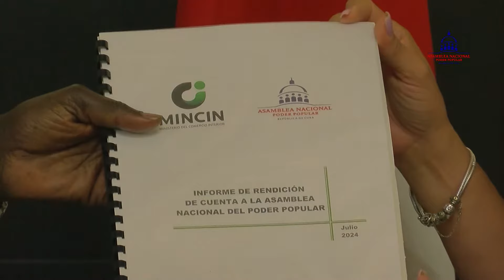Ministra de Comercio Interior entregó a Esteban Lazo informe de rendición de cuenta del MINCIN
Documento de Enrique